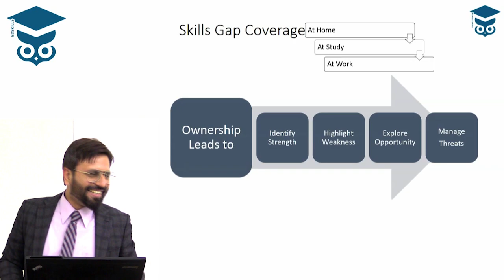#16 Professional Grooming by Mian M Zeeshan | Topic Ownership vs Enforcement | Urdu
Mian M Zeeshan is Director Academics at EdSkills Education Private Limited, CEO Heifers & Friesians Private Limited & Director Business Development MFKS (Mian Farhan Khurram Salahudin & Co, Chartered Accountant). Being into education since 2007, from basic school Level coaching to professional coaching to CA Pakistan and ACCA UK, he is the master of “Learning process” and “student’s mindset”. He was associated with Deloitte Pakistan and UAE (From 2011 to 2016).